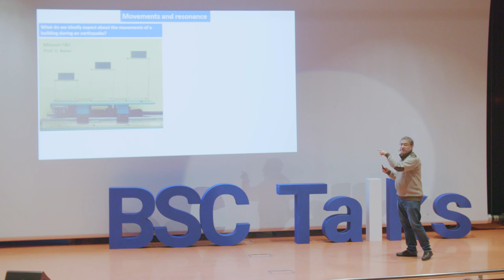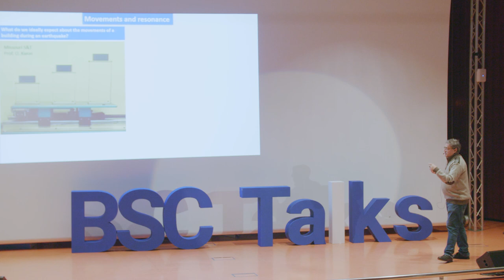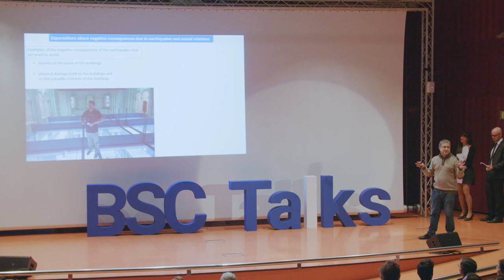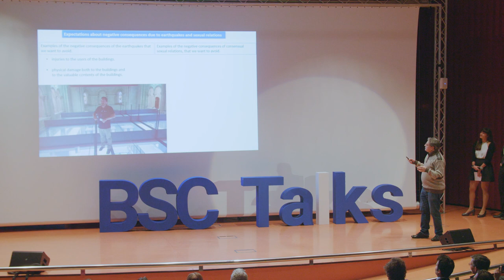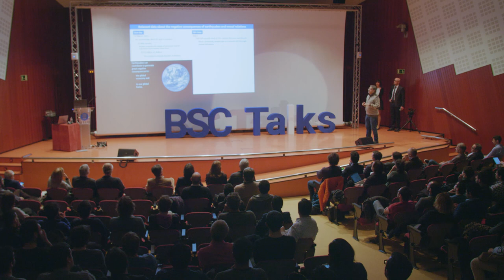BSC Talks: Earthquakes and sexual relations are important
2018 BSC Annual Meeting:
Armando Aguilar, BSC researcher in the  Geosciences Applications group, offers the talk Earthquakes and sexual relations are important.
In this talk, Aguilar explains the conclusions he got when trying to answer the following questions: What do we know about earthquakes and sexual relations? Is there any similitude between earthquakes and sexual relations? Are earthquakes and sexual relations really important? So far, Armando's questions, do you agree with any of his conclusions?